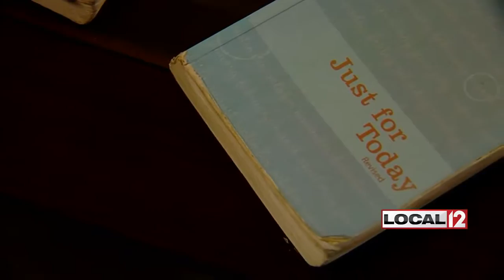Angie's Legacy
CINCINNATI (WKRC) - There are plenty of stories about the horrors of addiction, overdoses, crime, and death.

It's discouraging, but Angie's story is just the opposite. It's about hope and a warrior for recovery and her legacy of love.

Angie Edwards said in a video shot in 2012, "My dream was to help women just like me, to come into a program where they were able to be themselves, able to express themselves, and just be loved unconditionally."

The video was about the House of Freedom and Miracles that she founded; a place for women to find recovery from the disease of addiction. Those women described the beginning of their journey at the house. But, something special happens when people come to a place known for freedom and miracles.

Allison Mercer, a House of Freedom and Miracles alumna, said, "She taught us, as a group of women, to empower one another and how to love each other and how to help one another."

Sheila Nared said of Angie, "She told me I was the fruit of my own tree. She used to always tell me that. And I was like, 'Okay.'   But, as time went on, I understood that."

A powerful message was instilled in the women.

Tracey Strong spoke of addiction and said, "People don't have to die from this disease. Recovery is possible. And, I don't think we hear enough about the recovery. It's happening right now as we speak because of people like Angie."

Miss Angie, as most people called her, started the House 15 years ago and, for the first 7 years, she did it all by herself. In 2009, she linked up with the Serenity Recovery Network and her message spread even further through the women whose lives she touched.

Ivan Faske, co-founder of the Serenity Recovery Network, said, "They are giving it out to the people they come in touch with who are giving it out to the people they come in touch with and we're talking about hundreds, hundreds of women being affected by Angie's love."

Angie Edwards passed away from cancer. She had been diagnosed just a few weeks earlier. But, her mission is unchanged. The House of Freedom and Miracles is moving to a larger house with more room to help more people who will help more people.

Faske said, "To be able to go from 10 women to 15 women is exactly what Angie was wanting and hoping for."

There will be a celebration of Miss Angie's life Saturday morning, March 11, at Crossroads Church in Oakley. All are welcome. The House of Freedom and Miracles is committed to carrying Angie's mission forward.